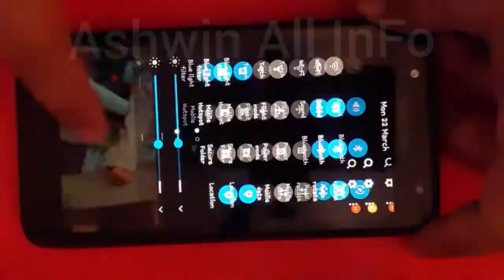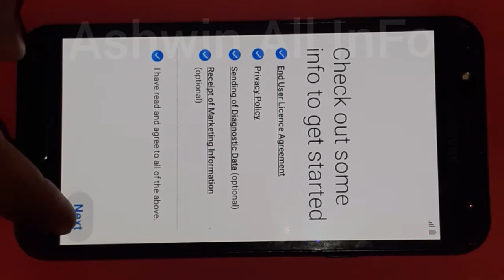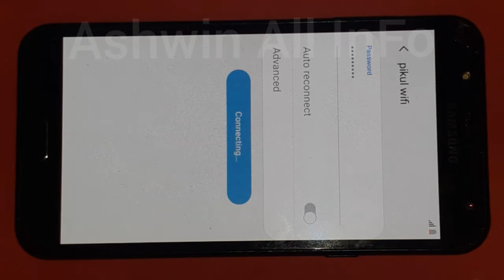Samsung J7 Core Hard Reset/J7 core Forget pattern and password lock how to unlock